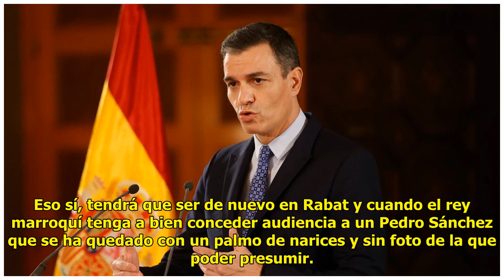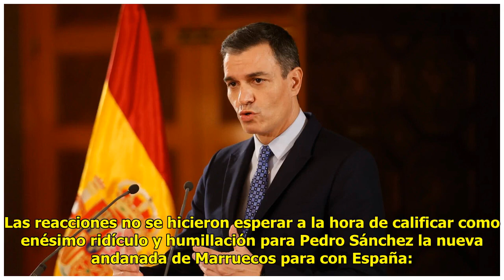¡Vaya plantón más hu.millante! Mohamed VI no recibe a Sánchez y le obliga a volver a Rabat para...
¡Vaya plantón más hu.millante! Mohamed VI no recibe a Sánchez y le obliga a volver a Rabat para una próxima reunión